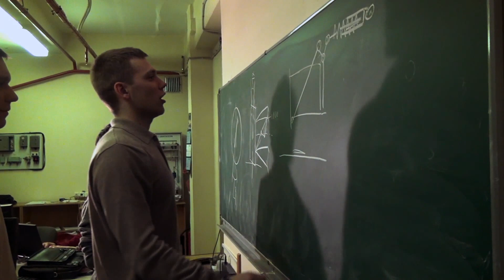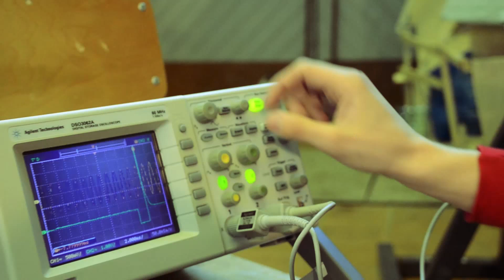Bauman Racing Team (Formula Student МГТУ им. Баумана)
Промо-ролик гоночной команды Bauman Racing.

Приз за лучшее видео на 2-ом ежегодном международном Форуме инженерных проектов Формула SAE в МАДИ.